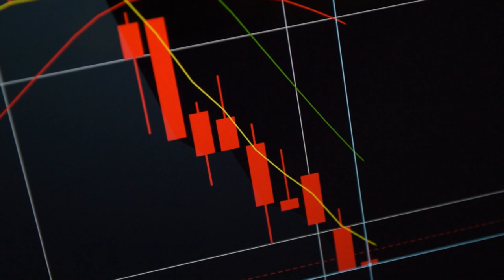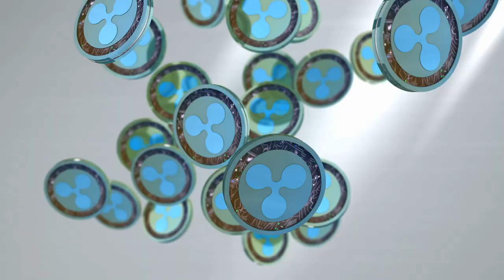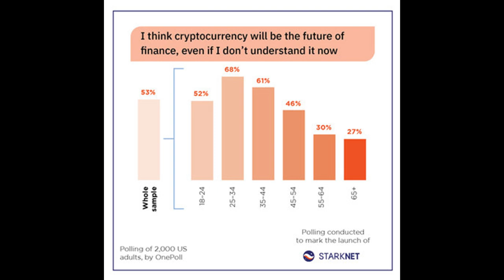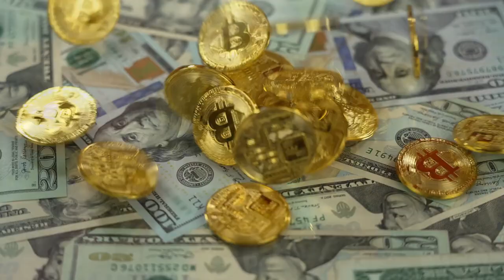XRP Sigue Siendo Alcista - Nueva Propuesta de la SEC – Noticias de BITCOIN, POLYGON, AXIE.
XRP sigue siendo alcista. Una  nueva regla propuesta por la SEC puede afectar a Ripple. El 53% de los estadounidenses piensan que las criptomonedas serán "el futuro de las finanzas. OpenSea confirma que comenzará a listar las NFTs de Solana. Polygon anuncia una nueva solución de identidad. Y MicroStrategy toma un préstamo de $205 millones para compras de Bitcoin.

00:00 Introducción
00:41 XRP sigue siendo alcista
01:54 La nueva regla de la SEC y Ripple
03:16 53% piensa que las criptomonedas serán "el futuro
04:21 OpenSea enumerara  NFT de Solana
05:13 Axie y su nueva actualización
06:07 Identificación  privada de Polygon
07:02 MicroStrategy toma préstamo de $205 millones